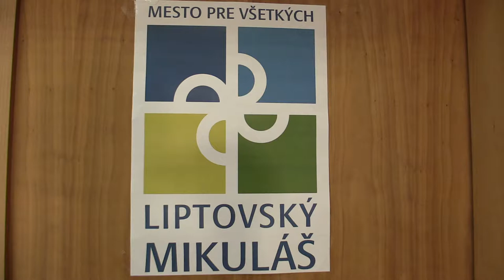D14 9.3. Viktória Obročníková - Jana Šošovičková 0:1